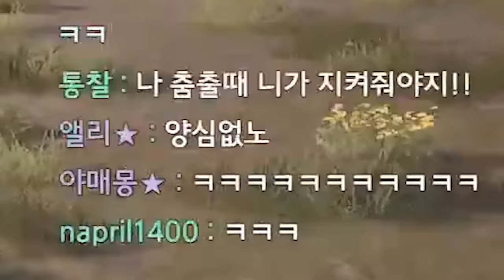나랑 잘 맞는 사람